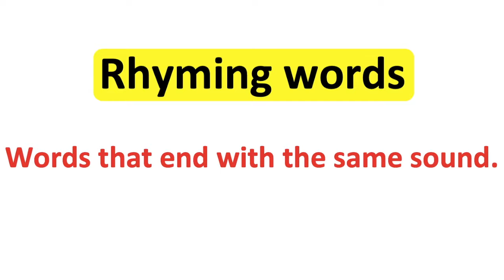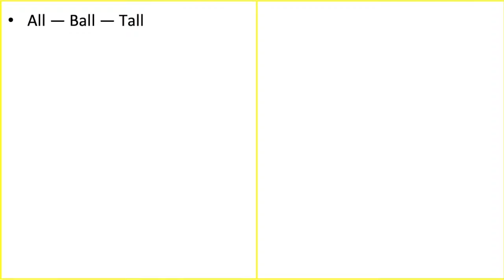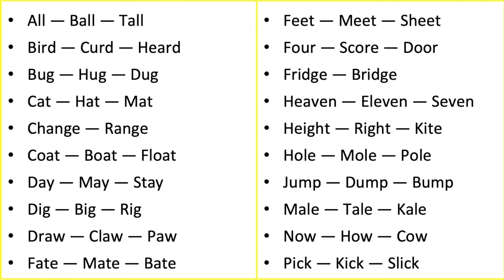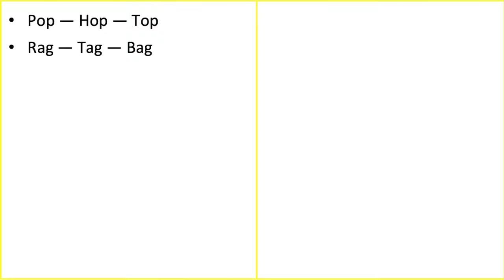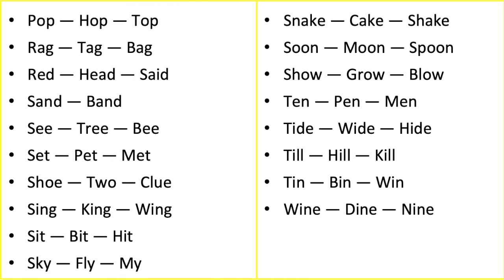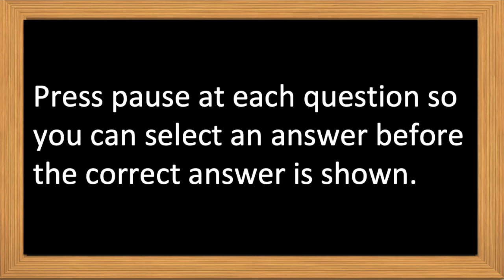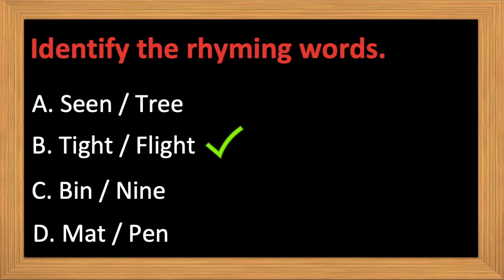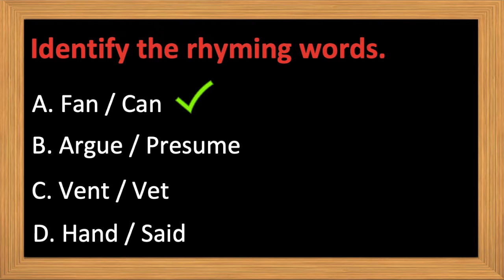100+ Rhyming Words | Learn with examples